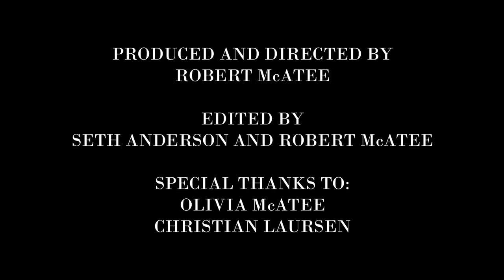WHO AM I TO LOVE YOU by Robert McAtee MUSIC VIDEO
LIVI LOU AND ALEC TOO MUSIC (ASCAP)
From the Album: An Afternoon in Paris in the Middle of the Night

I’m looking in the mirror … wonderin’ where I’ve been.
I’ve lost my spirit here in this city of sin.
I’ve seen things that I shouldn’t ‘ve.
I’ve been to places I should’ve never gone.
And where has it left me? A bird with no wings.
Who am I to kiss you? Who am I to love you?
Who am I to touch you? Who am I to cry for you?
Sometimes I think you see right through me.
You see the devil in my eyes.
Yeah I’ve been to hell and yeah I know it well.
I’ve got a fire in my heart. I’m fallin’ apart.
I’m still lookin’ in the mirror … wonderin’ where I went wrong.
I never meant to be who I became.
But if I hadn’t ‘ve been there would I still be the same?